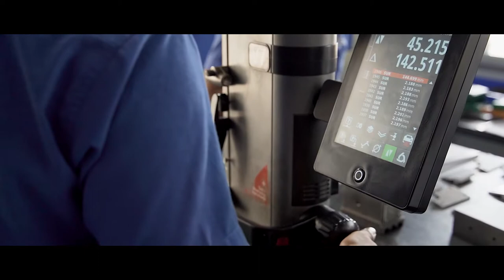Spintec Engineering Private Limited (India)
Established in 2017, Spintec Engineering Pvt. Ltd (India) has embarked on the Precision Manufacturing business. Regardless of the fact of its age, Spintec India has gotten many clients around ASEAN and Europe region marking a great milestone in a shorter period.

It also supports industries such as Aerospace, Semi-Con, Machine Tool, etc., with quality precision manufacturing and spindle repair service. Working with Spintec Engineering Private Limited will give you the most satisfaction and a complete solution for your problems, making the company your first choice.

With a built-up area of 10,000 sq. ft, the shop floor has been equipped with CNC machines from Makino, Mazak, DMG Mori, Studer, and many more. We are here to serve the best for you!